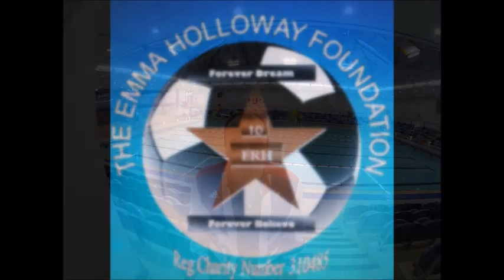Panathlon Swim Gala Suffolk Feb 12th with Graham Edmunds and the Emma Holloway Foundation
Panathlon Swim Gala in Suffolk on Feb 12th with 3 X Paralympian Graham Edmunds and kindly funded by the Emma Holloway Foundation with additional support from Swimathon. 95 disabled swimmers from 14 schools took part.